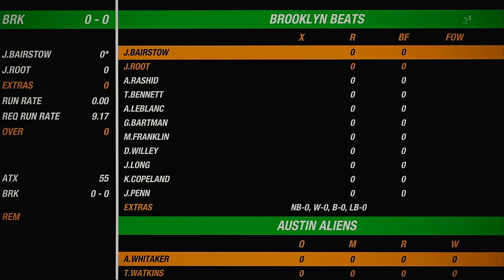NACO Spring 2020 Season Match 16 Austin Aliens VS Brooklyn Beats